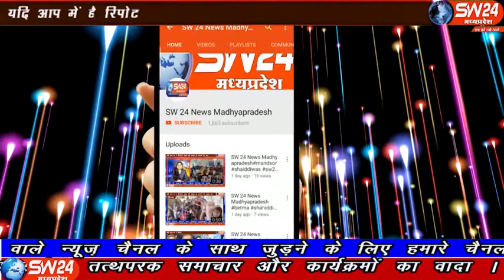sw24news ujjain,12.11.2019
पिछले दिनों उज्जैन के संजय नगर में 7 ओर 8 नवम्बर की दरमियान रात में हुए माँ बेटे के जघन्य हत्याकांड का खुलासा करते हुए उज्जैन पुलिस ने आरोपी को सलाखों के पीछे पहुंचाया उज्जैन से अजय निमा की रिपोर्ट#sw24news